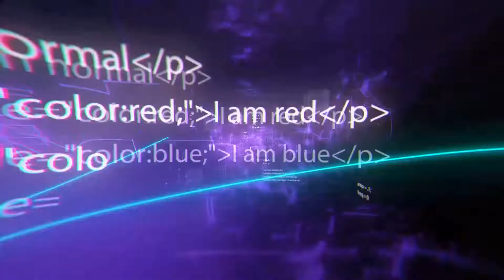Crazy Gadgets On The Remote Control